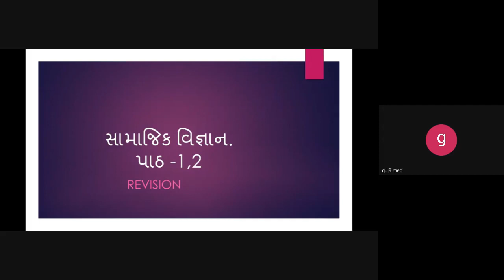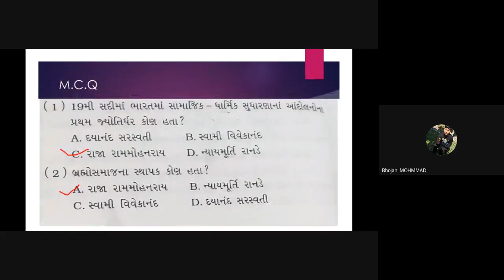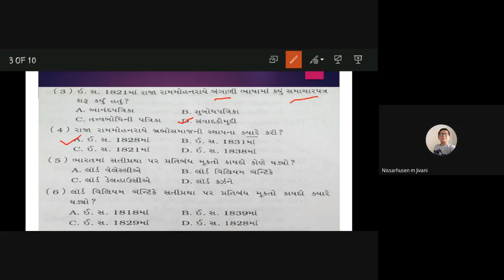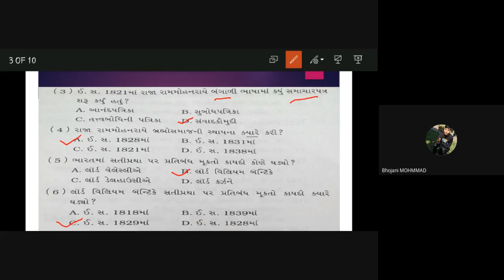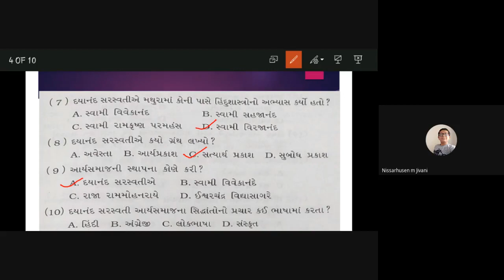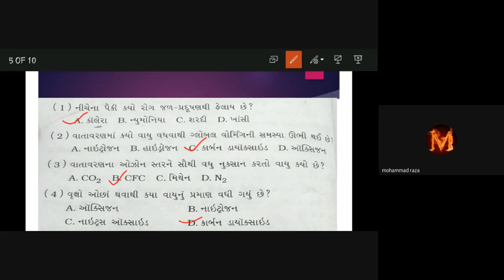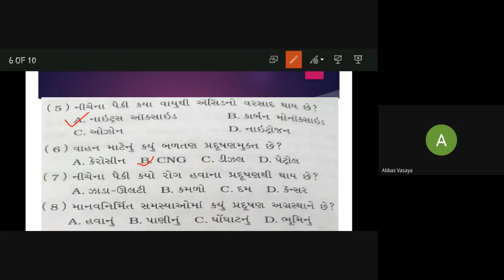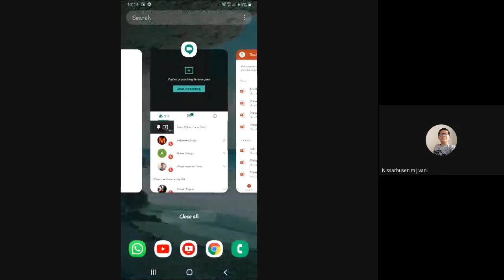std 8 english 26 12 2020